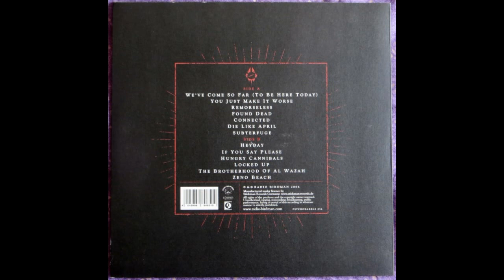Radio Birdman - Zeno Beach 2006 Full Album Vinyl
A1  We've Come So Far (To Be Here Today)
A2  You Just Make It Worse
A3  Remorseless
A4  Found Dead
A5  Connected
A6  Die Like April
A7  Subterfuge
B1 Heyday 23:23
B2  If You Say Please
B3  Hungry Cannibals
B4  Locked Up
B5  The Brotherhood Of Al Wazah
B6  Zeno Beach